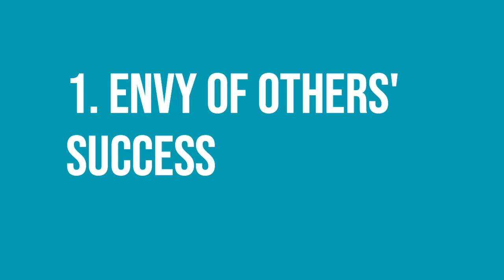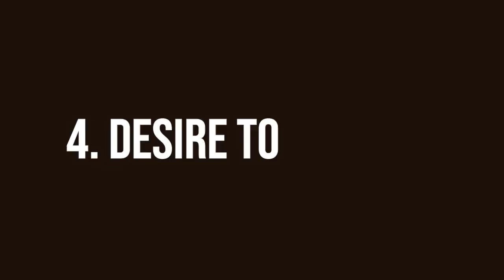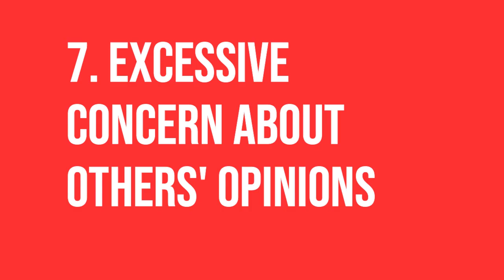7 Signs of Mental Weakness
Discover the 7 telltale signs of mental weakness and learn how to overcome them in this insightful video. We'll explore the common traits that can hinder personal growth and mental resilience, offering practical tips to strengthen your mindset. Don't miss this opportunity to boost your mental strength and well-being.